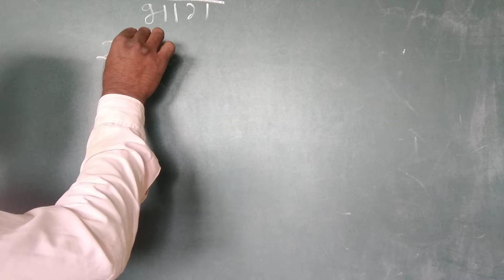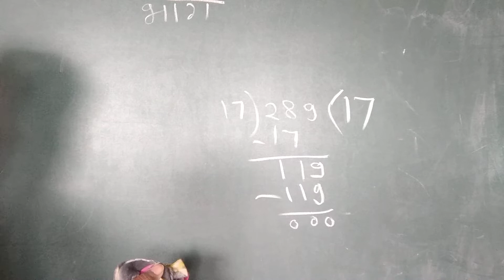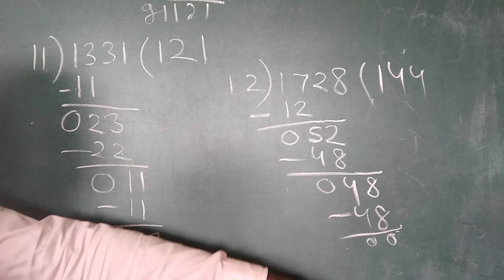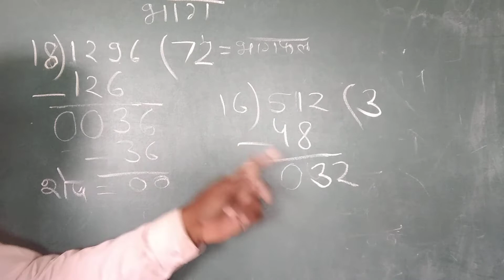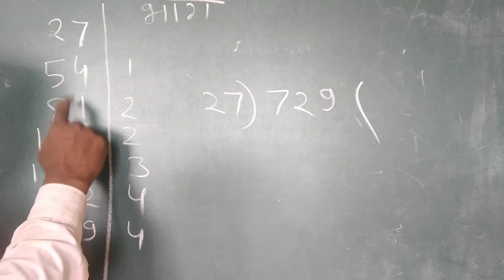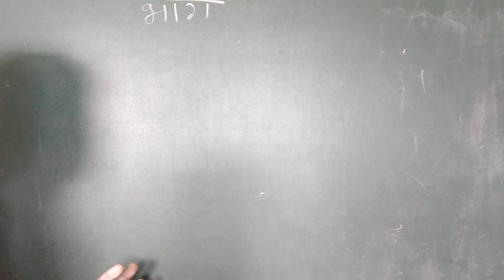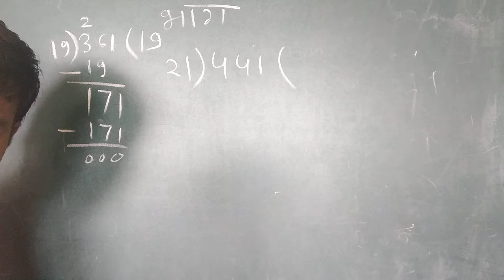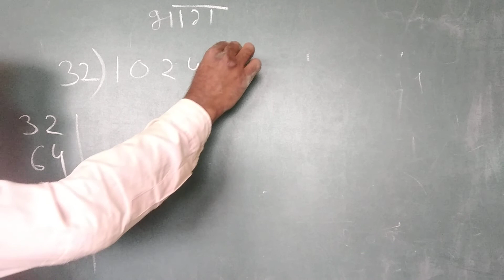भाग कैसे करते हैं